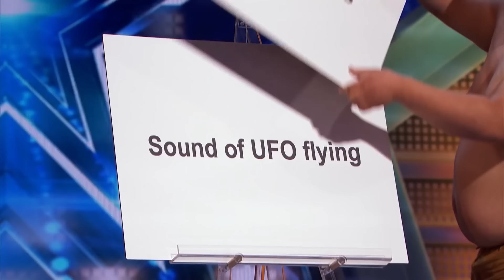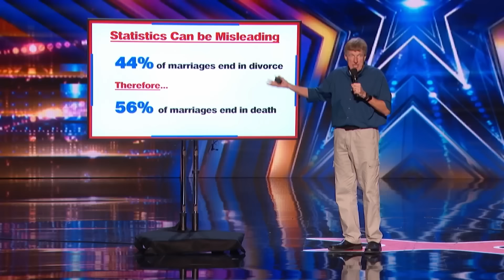YOUNGEST GOLDEN BUZZERS in AGT History!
0:00 - Victory Brinker - AGT 2021
5:52 - Angelica Hale - AGT 2017
9:53 - Celine Tam - AGT 2017
12:23 - Darci Lynne - AGT 2017
15:19 - Maddie Taylor Baez - AGT 2022
23:10 - Emanne Beasha - AGT 2019
26:25 - Courtney Hadwin - AGT 2018
29:53 - Aidan McCann - AGT All-Stars 2023
35:49 - Tyler Butler-Figueroa - AGT 2019
39:09 - Light Balance Kids - AGT 2019
43:14 - Roberta Battaglia - AGT 2020
47:58 - Grace Vanderwaal - AGT 2016
51:04 - Angelina Jordan - AGT Champions 2020
55:03 - Chioma & The Atlanta Drum Academy - AGT 2023
1:00:40 - Sara James - AGT 2022
1:05:26 - Laura Bretan - AGT 2016
1:09:18 - Detroit Youth Choir - AGT 2019
1:13:52 - Sofie Dossi - AGT 2016
1:17:22 - Arielle Baril - AGT 2015
1:22:13 - Jayna Brown - AGT 2016
1:25:52 - Luke Islam - AGT 2019
1:29:47 - Sophie Pecora - AGT 2019
1:33:39 - Flau'jae - AGT 2018
1:37:57 - Angelina Green - AGT 2017
1:42:13 - Amanda Mena - AGT 2018
1:45:28 - Talent Recap EXTRAS